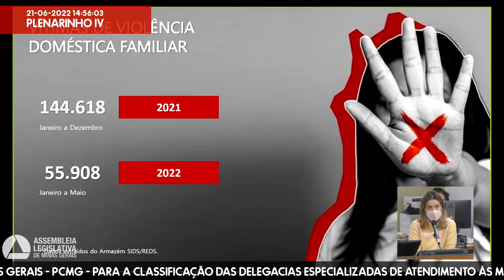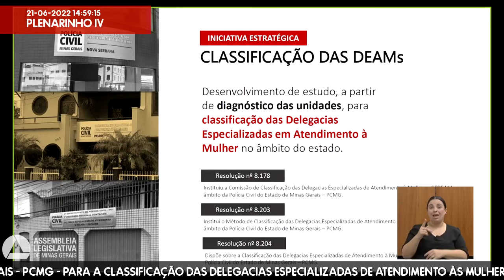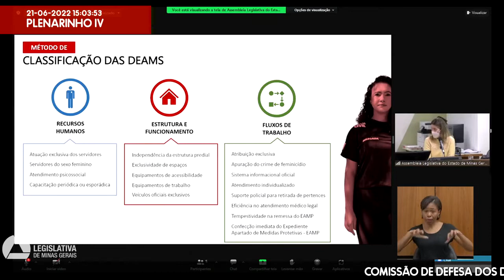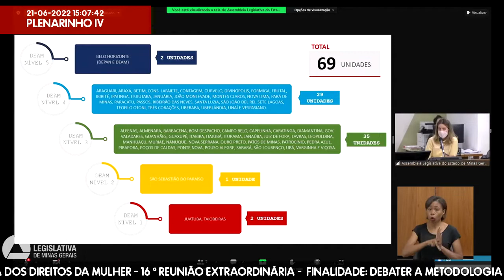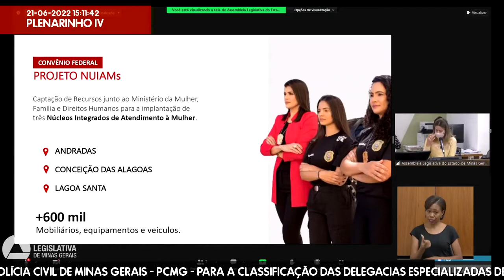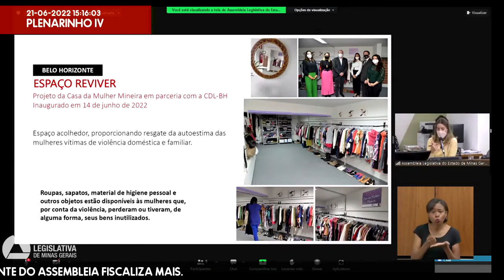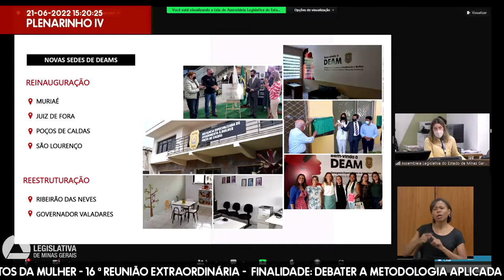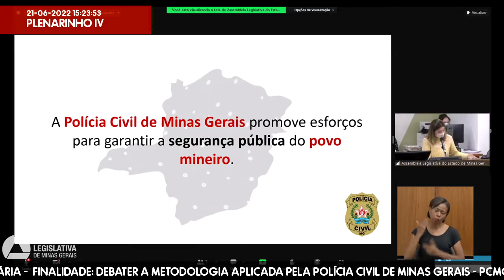21/06/2022 14:00 - Comissão de Defesa dos Direitos da Mulher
Finalidade da audiência: Debater a metodologia aplicada pela Polícia Civil de Minas Gerais - PCMG - para a classificação das Delegacias Especializadas de Atendimento às Mulheres - Deams - no Estado. Ação Integrante do Fiscaliza Mais.